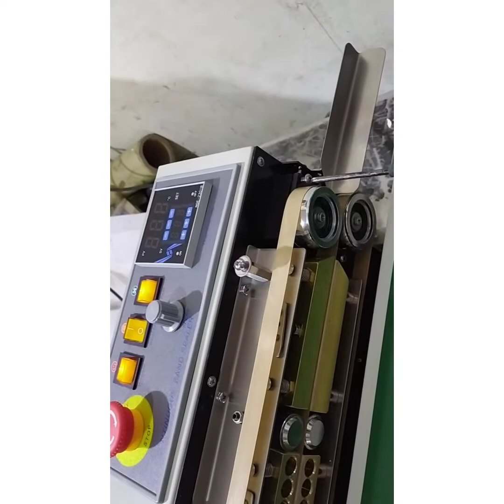आइए आज मैं आपको सिखाता हूं।बैंड सीलर मशीन की बेल्ट कैसे चढ़ाते और उतारते हैं✅👍🙂📷📷🙂